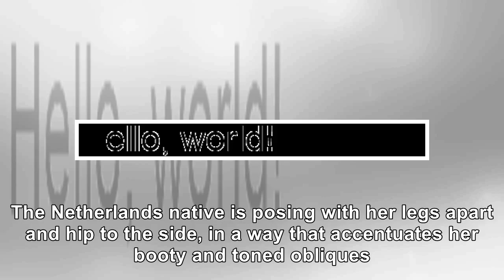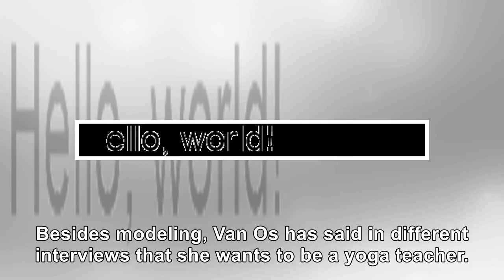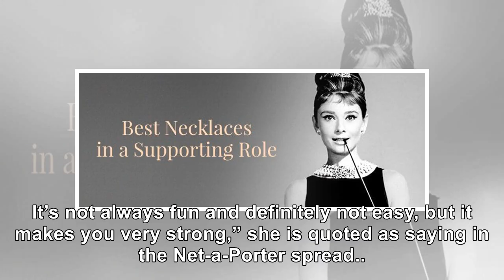Model Julia Van Os Wears Nothing But Hat & Stockings In Racy Instagram Snap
December 28, 2018 Theo Wargo / Getty Images for New York Fashion Week: The Shows Julia Van Os has st...